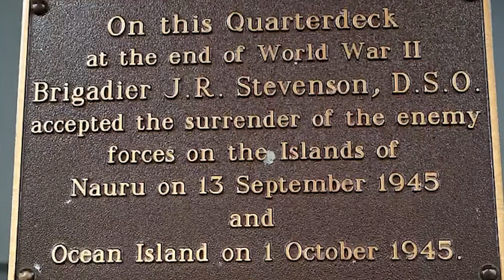Memories of HMAS Diamantina 1945 | Stoker Bill McDonald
William "Bill" McDonald was just 17 when he joined the commissioning crew of HMAS Diamantina, the River-class frigate built in Maryborough.

In this video, Bill reflects on his time as a stoker on the ship during its service in the South Pacific in the final year of WW2.

Bill, now 94, lives on the Sunshine Coast. He was our special guest at our VP Day 75th Anniversary Commemoration on 25 October 2020.